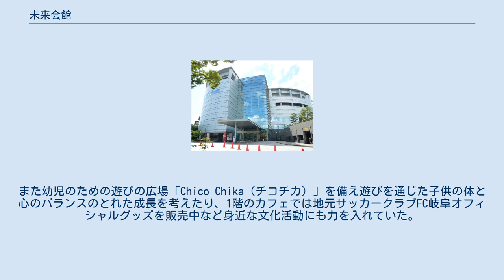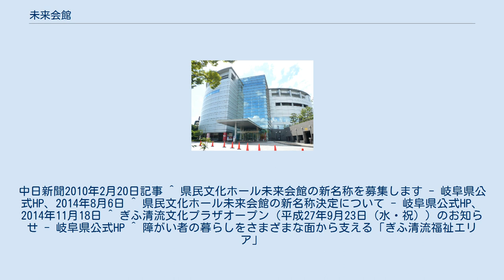未来会館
ぎふ清流文化プラザ（ぎふせいりゅうぶんかプラザ）は、岐阜県岐阜市学園町に所在する施設である。
旧称は未来会館（みらいかいかん、正式名称：岐阜県県民文化ホール未来会館）。
 「未来会館」時代は芸術文化全体における普及や活動を「長良川ホール」、「ハイビジョンホール」を中心に支援していた。
また幼児のための遊びの広場「Chico Chika（チコチカ）」を備え遊びを通じた子供の体と心のバランスのとれた成長を考えたり、1階のカフェでは地元サッカークラブFC岐阜オフィシャルグッズを販売中など身近な文化活動にも力を入れていた。
館内では、ワイヤレスブロードバンドを導入し、来場者にインターネット接続を提供していた。
指定管理者制度に則り、2006年4月より、ADOTOPS未来会館運営共同体が運営していた。
 2010年度末に一旦閉館。
その後は売却も検討されていたが、「文化施設」「運転教育施設（運転免許試験場、岐阜試験場より免許更新手続きの部門が移転）」を組み合わせた複合施設「ぎふ清流文化プラザ」として2015年9月23日に再オープンした。
 運転免許証の更新・再交付・回復・返納、国際運転免許証の申請などを行っている。
2階・3階にある。
また、5階・6階に岐阜県警察運転免許課がある。
 可動床システム、大型スクリーン、液晶プロジェクターなどを備えたイベントホール。
未来会館時代からあり、ぎふ清流文化プラザでも引き続き使用されている。
 未来会館時代には以下の施設があった。
 岐阜県は鷺山、早田地区周辺を「ぎふ清流福祉エリア」と名付け、福祉、医療、教育、文化芸術、スポーツ及び就労支援が一体となった県の障がい者支援の拠点として施設の整備を行った。
以下の10施設が該当する。
 ^ 2010年2月19日に発表の岐阜県の新年度予算による。
中日新聞2010年2月20日記事 ^ 県民文化ホール未来会館の新名称を募集します - 岐阜県公式HP、2014年8月6日 ^ 県民文化ホール未来会館の新名称決定について - 岐阜県公式HP、2014年11月18日 ^ ぎふ清流文化プラザオープン（平成27年9月23日（水・祝））のお知らせ - 岐阜県公式HP ^ 障がい者の暮らしをさまざまな面から支える「ぎふ清流福祉エリア」